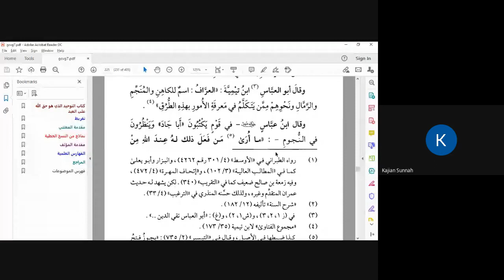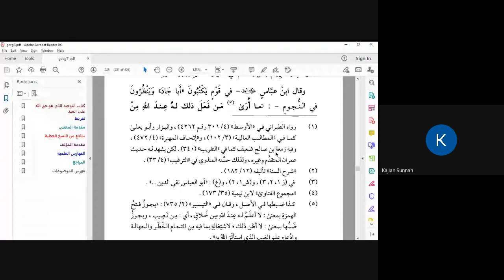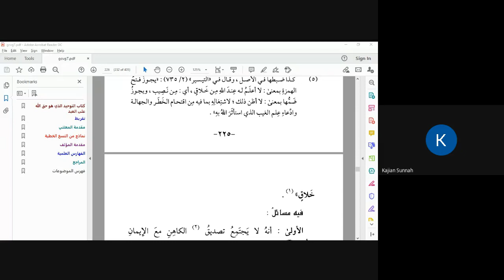Bab 26: Haramnya Ramalan dan Perdukunan